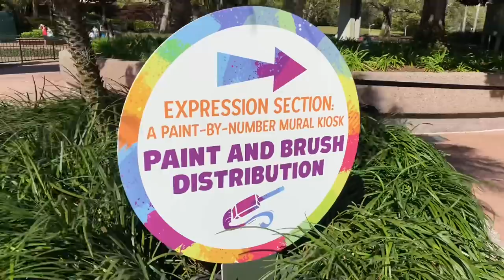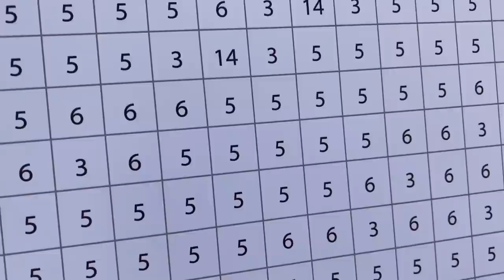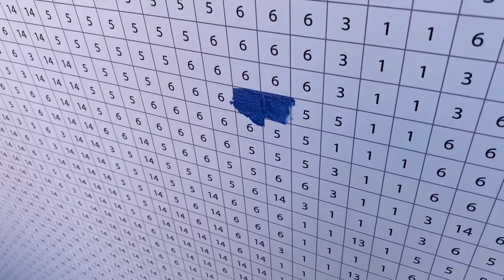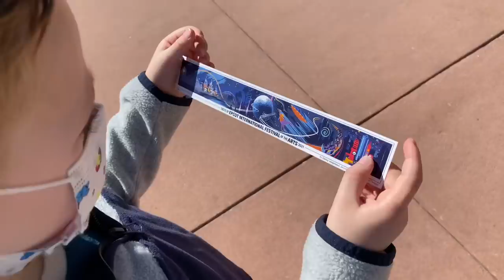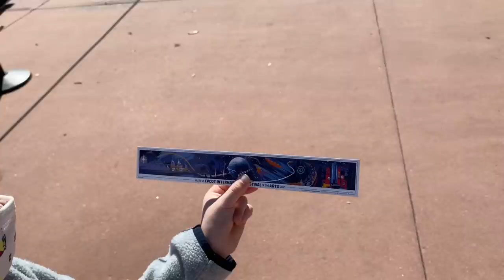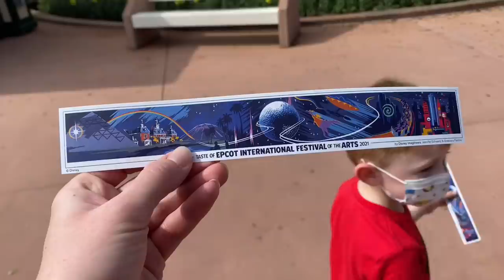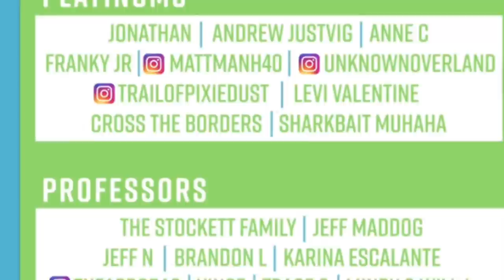We Painted Epcot’s New Mural! Huge Transformation From Blank to Beautiful | Festival Of The Arts Fun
Painting fun at EPCOT! See the huge blank wall get transformed into something beautiful.

Thank you to our Patreons for supporting us! We love you!

Platinum:

Jonathan
Andrew Justvig
Anne C
Franky Jr.
Cross The Boarders
@TrailOfPixieDust on IG
@UnknownOverland on IG
@MattManh40 on IG
Sharkbait Muhaha

Professors:

Jeff Maddog
Kittel Family
Jeff N
Brandon L
Karina M Escalante
@theapbobas on IG
Vince
Trace G
Mindy & Will J
Nicole Kurtiak
Page E
Kimberly Moore
@XsTinaJoy IG

Video edited by Amanda Provost